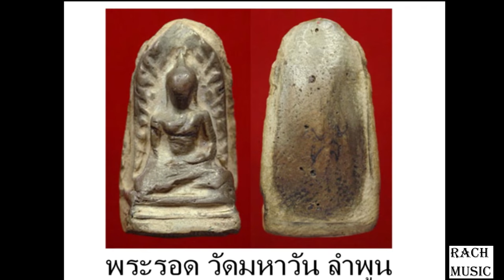สุดยอดสิริมงคลพระผง(The ultimate fate of the powder.)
“พระเบญจภาคี” หมายถึง พระเครื่องชุดหนึ่งประกอบด้วยพระจำนวน ๕ องค์ โดยมี พระสมเด็จวัดระฆัง โฆสิตาราม เป็นองค์ประธาน พระนางพญา กรุวัดนางพญา จังหวัดพิษณุโลก, พระผงสุพรรณ จังหวัดสุพรรณบุรี, พระลีลา จังหวัดกำแพงเพชร และพระรอด กรุวัดมหาวัน จังหวัดลำพูน แต่เนื่องจากพระกำแพงลีลาหาได้ยากมากขึ้น จึงได้พระกำแพงซุ้มกอ จังหวัดกำแพงเพชรมาแทน ผู้ที่จัดพระชุดเบญจภาคีคือ “ตรียัมปวาย” นี้เองที่ได้จัดทำทำเนียบชุดพระเครื่อง “เบญจภาคี” ขึ้นในปี ๒๔๙๕ โดยเมื่อแรกเริ่มยังคงเป็นเพียง “ไตรภาคี” คือมีเพียง ๓ องค์เท่านั้น อันประกอบด้วย พระสมเด็จวัดระฆัง เป็นองค์ประธาน ซ้าย-ขวา เป็นพระนางพญา (พิษณุโลก) และพระรอด (ลำพูน) หลังจากนั้นไม่นานจึงได้ผนวก “พระซุ้มกอ” (กำแพงเพชร) และ “พระผงสุพรรณ” (สุพรรณบุรี)
ถ้าสนใจเรียนดนตรี พบกันได้ที่พารากอน และพระประแดงอาเขตครับRACH MUSIC 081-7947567 ,รับงานแสดงดนตรี (Event / Wedding Party etc)สอนดนตรี, LEARN MUSIC)